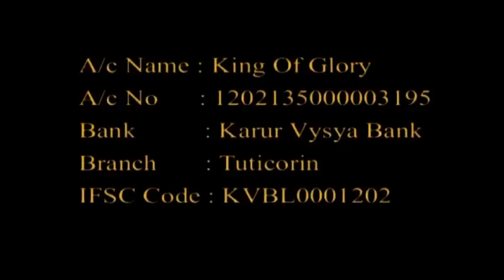ஜீவனா? ஆசீர்வாதமா? - Tamil Christian Message,